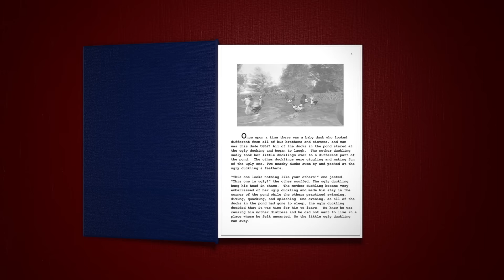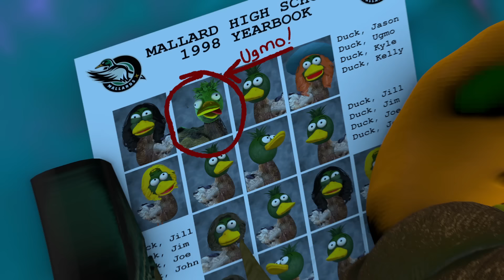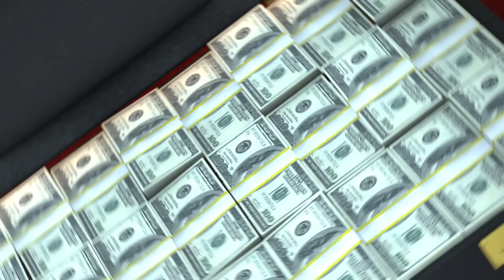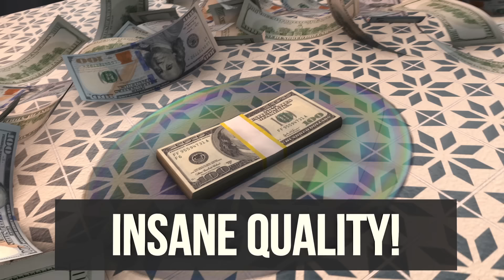Annoying Orange - Story Time #8: The Ugly Duckling